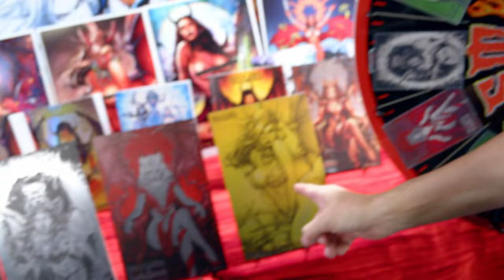It’s WILD Wednesday on the Hellwitch / Lady Death Hellgasm Kickstarter! LAST DAYS TO PLEDGE!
It’s WILD Wednesday on the Hellwitch / Lady Death Hellgasm Kickstarter! LAST DAYS!

It’s the LAST DAYS on this Kickstarter!

Please tell a friend about this Kickstarter so they don’t miss out!

GET CONNECTED!